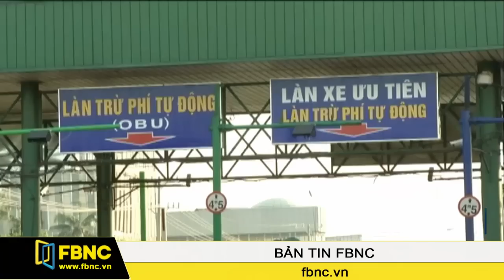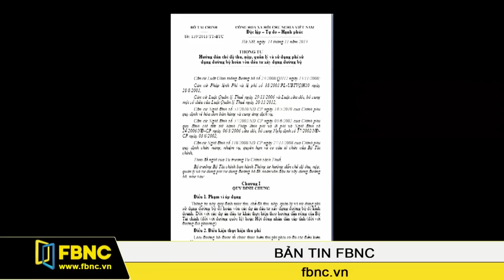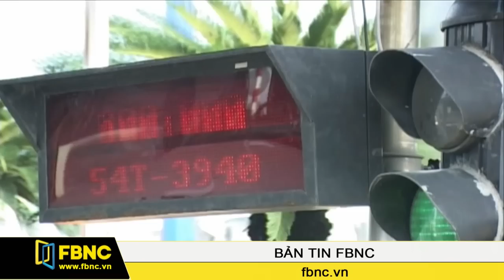Vì sao vẫn tồn tại các trạm thu phí BOT sai quy định?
Để quản lý hoạt động của các trạm thu phí, Thông tư 159 của Bộ Tài chính ban hành vào năm 2013 đã quy định khoảng cách tối thiểu giữa hai trạm thu phí ở trên cùng một tuyến đường là 70 km. Tuy nhiên, nhiều trạm thu phí BOT trên các tuyến đường huyết mạch từ TPHCM đi các tỉnh lân cận hiện nay vừa tăng mức thu phí, vừa vi phạm quy định về khoảng cách trong Thông tư 159, gây hệ quả về giá cả lên các doanh nghiệp vận tải.